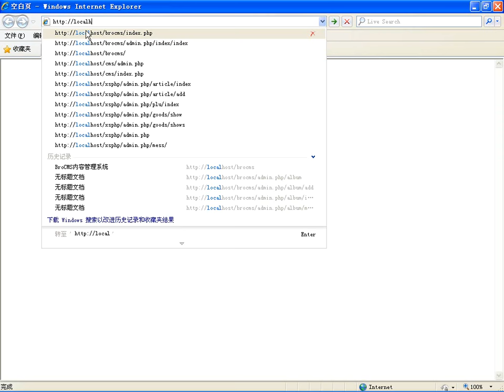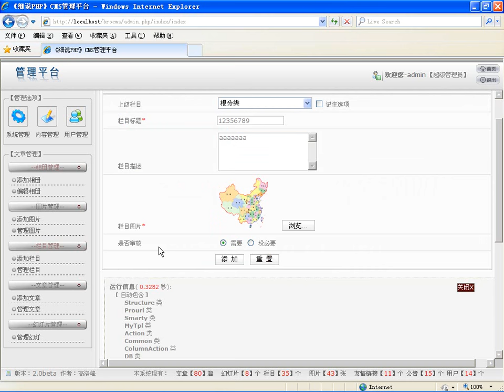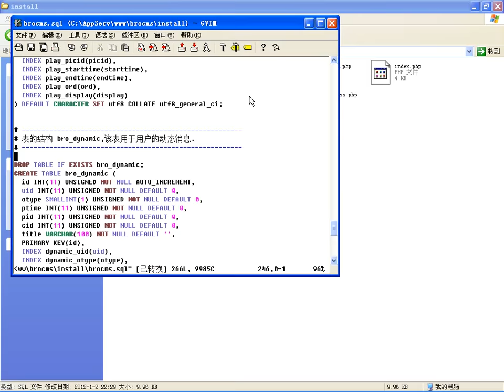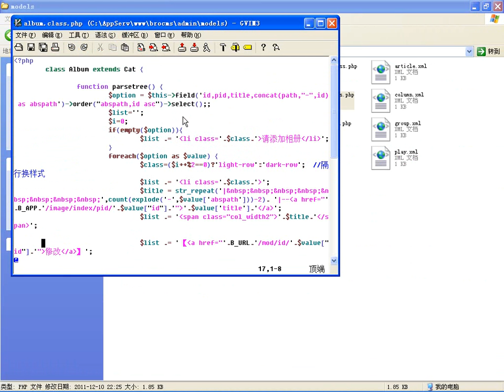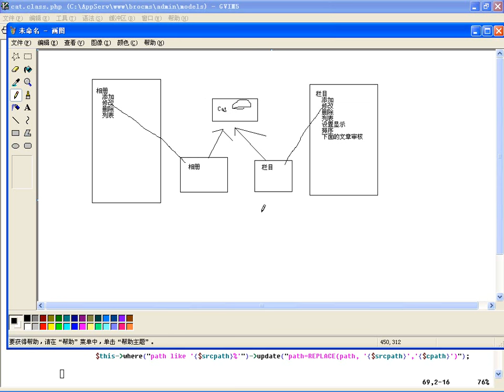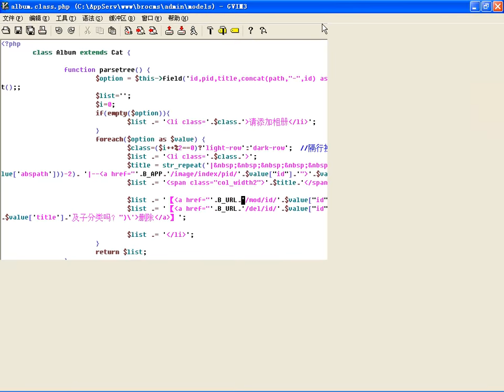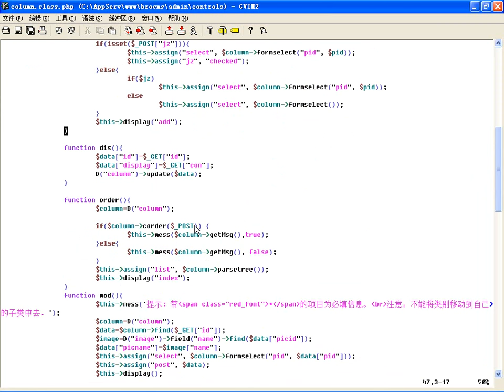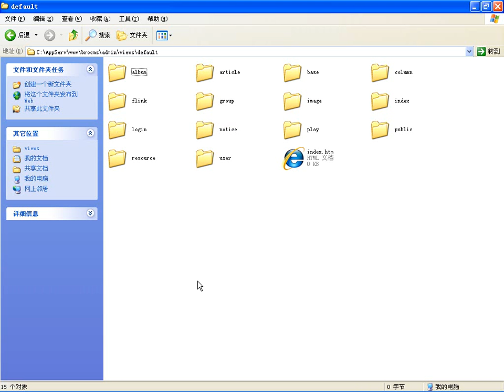无限分类之相册和栏目模块的设计与管理